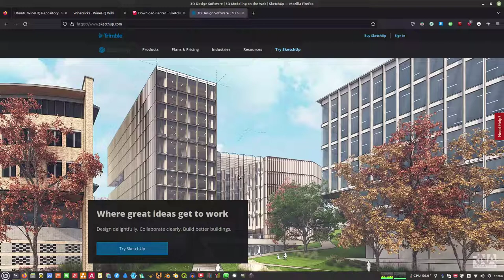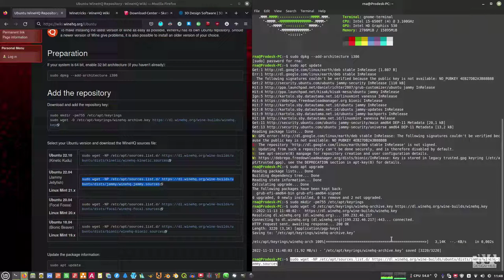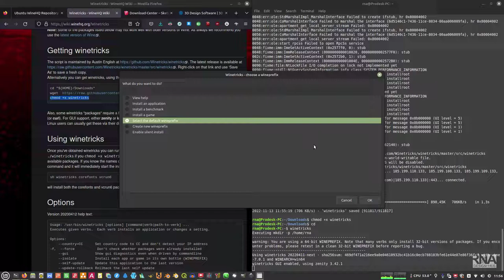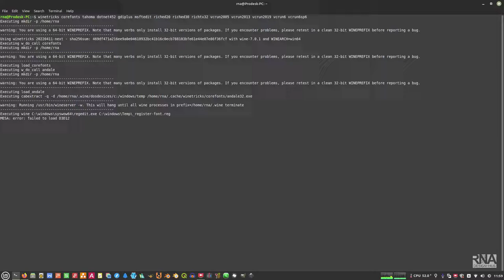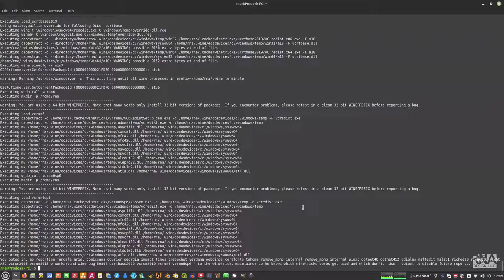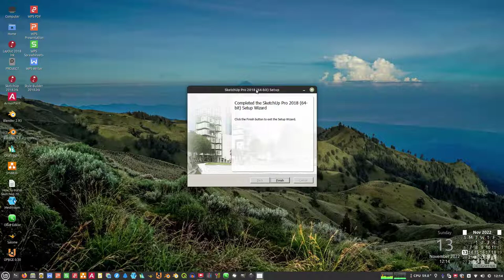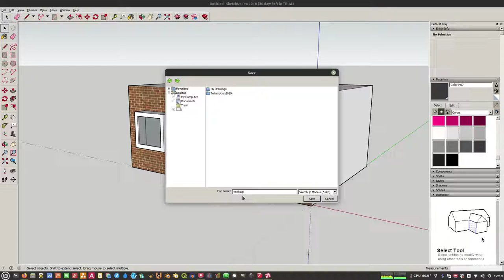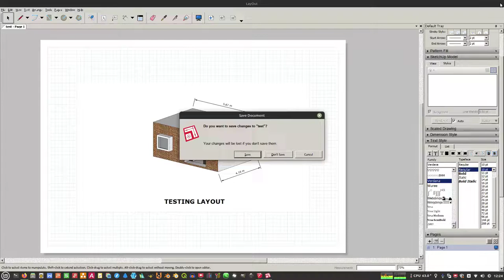How To Install Sketchup 2018, Layout & Style Builder in Linux (Works 100%)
In today's video, we are going show you how to install Sketchup 2018 with Layout and Style Builder works perfectly in Linux.

Here's the Process:
1.

2. Install the latest Wine Just follow the instruction like in this video

3. Install Winetricks Follow the instruction and follow the video

4. Install the sketchup dependencies by copy & paste this command in terminal (Follow the video):
winetricks corefonts tahoma dotnet452 gdiplus msftedit riched20 riched30 richtx32 vcrun2005 vcrun2013 vcrun2019 vcrun6 vcrun6sp6

5. Run "wine uninstaller" to check whether dependencies installed correctly

6. Run "winecfg" then add 2 new libraries (follow the video):
    - ctl3d32
    - mfc140u

7. Install your sketchup installer by double-clicking the ".exe" file

8. Open Sketchup 2018

9. Open Layout

10. Open Style Builder

I hope you enjoy the video and it can help somebody out there,

Many Thanks,

RNA Design Hub

Computer Specs:
Linux Mint 21 x86_64
HP ProDesk 400 G2 MINI
Intel i5-6500T (4) @ 3.100GHz
Intel HD Graphics 530
16 GB RAM
512GB NVME M.2